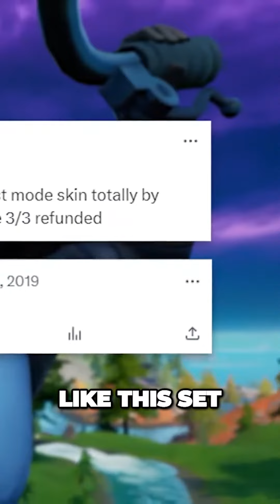The Most Hated Fortnite Skins That Left Players Seething 1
Credit to @T5G
btw i edited the caption and other stuff